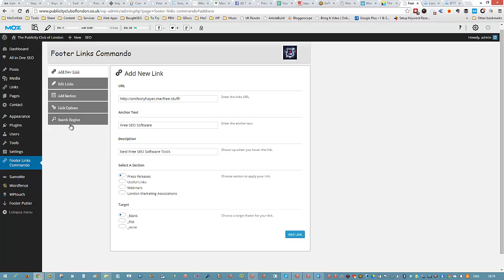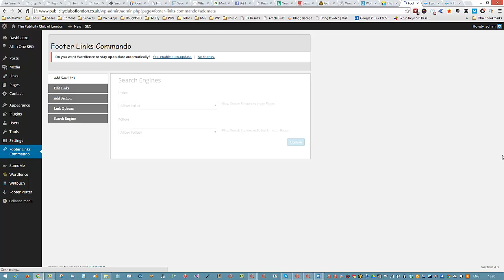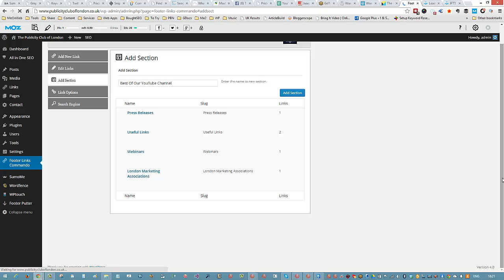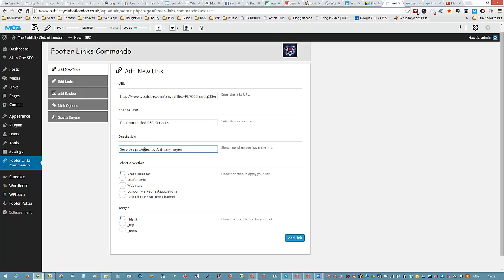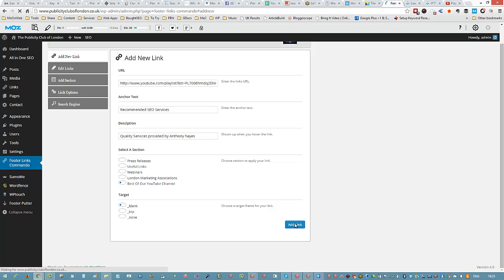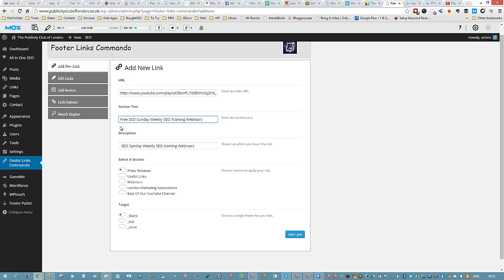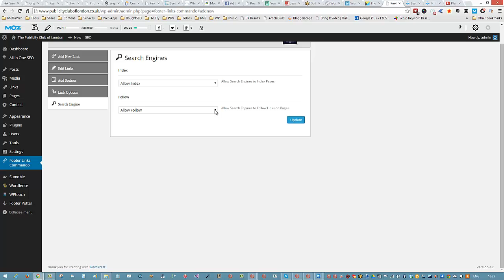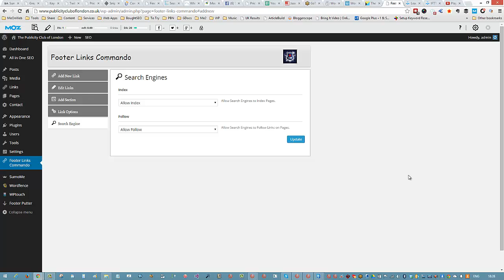Footer Links Commando, Free WordPress Plugin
Did You Know That You Can get 5 FREE Video & YouTube Online SEO Software Tools?

Free Software includes:
Tube SEO Playlist Software
YouTube RSS Feeds Creator (Channel, Video, Favorite & Playlists RSS feeds can be created, mashed and posted on 27 RSS directories)
Google Plus Profile RSS Feeds
YouTube Embed Software Tool With Social Buttons
And...Syndicate Your Entire Channel Content To Social Sites With The YouTube Social Media Poster

Finally, An Affordable Premium Press Release Service!

The Fastest Ranking Video SEO Software On The Planet

Talk soon,
-Tony